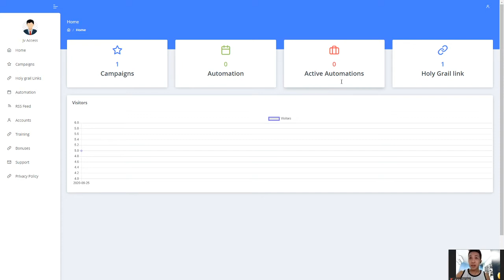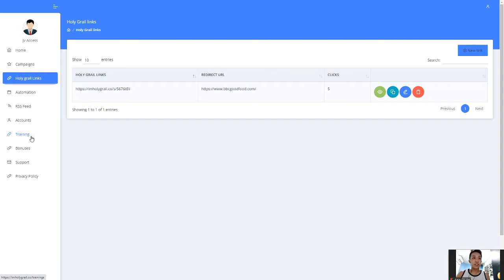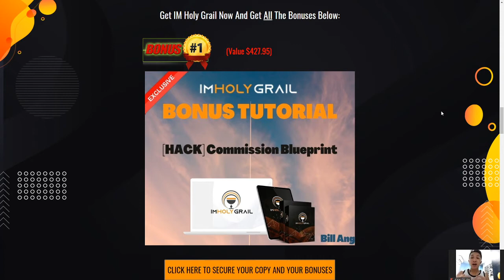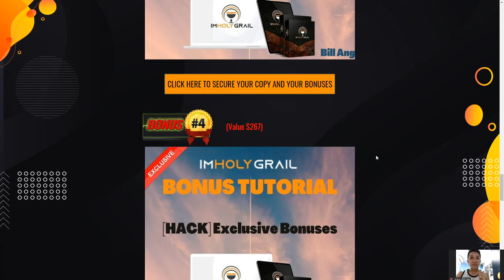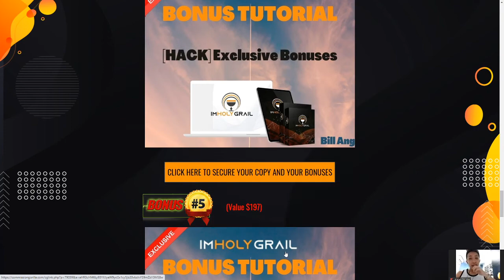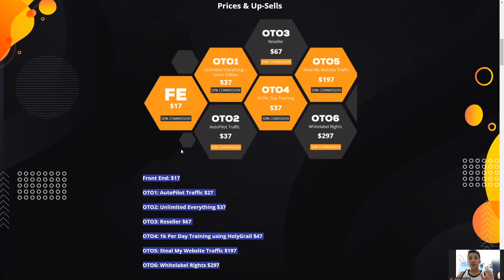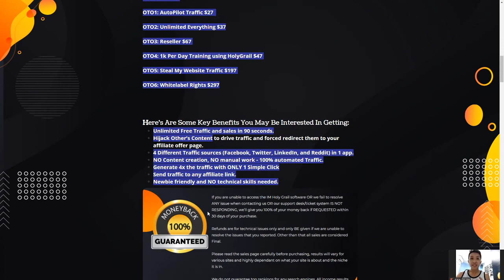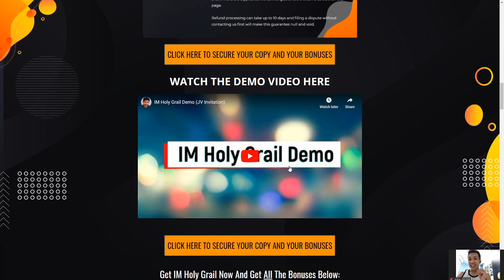IM Holy Grail Review 🏆DRIVES FREE TRAFFIC FROM 4 MAJOR PLATFORMS🏆GRAB WITH MY EXCLUSIVE BONUSES🏆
Thanks for checking out my IM Holy Grail review.

What Is IM Holy Grail All About?
IM Holy Grail is the next generation software using a sophisticated algorithm to drive highly targeted traffic by utilizing other’s content!

Prices & Upsells
Front End: $17

OTO1: AutoPilot Traffic $27

OTO2: Unlimited Everything $37

OTO3: Reseller $67

OTO4: 1k Per Day Training using HolyGrail $47

OTO5: Steal My Website Traffic $197

OTO6: Whitelabel Rights $297

Here's Are Some Key Benefits You May Be Interested In Getting:

Unlimited Free Traffic and sales in 90 seconds.
4 Different Traffic sources (Facebook, Twitter, LinkedIn, and Reddit) in 1 app.
NO Content creation, NO manual work - 100% automated Traffic.
Generate 4x the traffic with ONLY 1 Simple Click
Newbie friendly and NO technical skills needed.